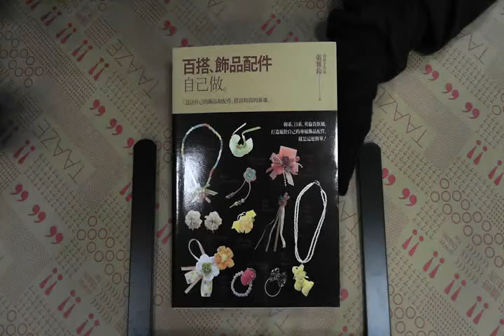TAAZE｜百搭飾品配件自己做 二手書書況 9867637631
TAAZE｜讀冊生活網路書店「百搭飾品配件自己做」，找二手書請至